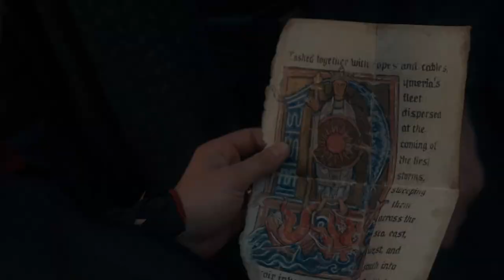مناقشة الحلقة العاشرة من الموسم الأول من مسلسل House of the Dragon + تقييم الموسم | تحذير بالحرق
مناقشة مع حرق لتفاصيل الحلقة العاشرة من الموسم الأول من مسلسل HouseOfTheDragon من قناة فيلم جامد وتناول لجوانب الأحداث بالإضافة للنواحي الفنية والدرامية على مستوى التقييم بالإضافة للتقييم العام للموسم الأول.